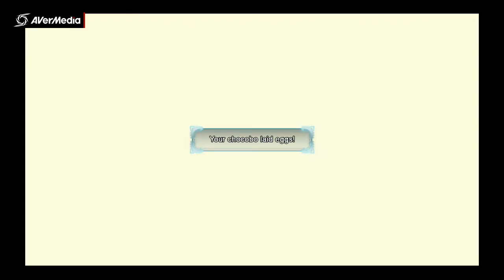Let's play FF Type0 [blind] Chap7-9: FTE Kurasame's tag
Ms Kat is playing FF Type 0 - A strange task I wasn't expecting for, about Kurasame's tag... Then a little bit of tourism to kill time before going to kill concordian soldiers?
The Sims belonged to Maxis (a long time ago ^^) and now to EA - special thanks to Will Wright ♥
Final Fantasy belongs to Mr Square Enix